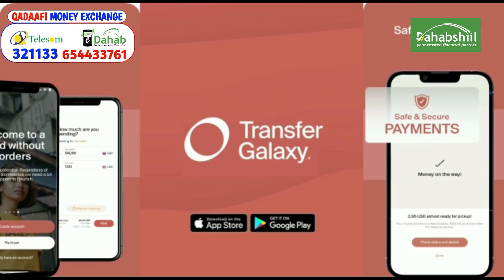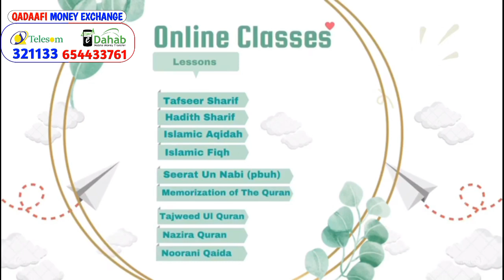Wararkii u danbeeyey Somaliland oo Ka digtay Banaanbaxyada Ka soconaya Ceerigaabo Dagaalka Alshabaab